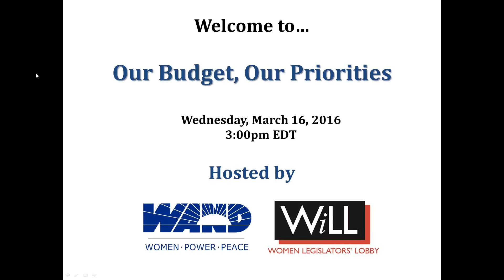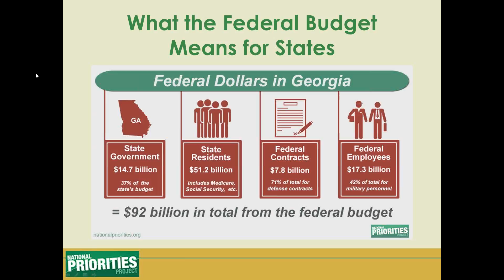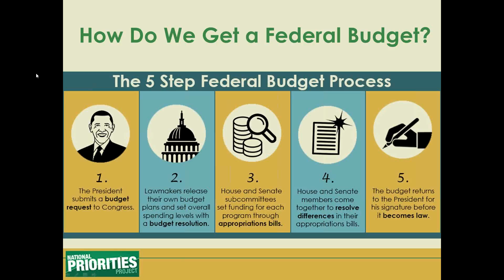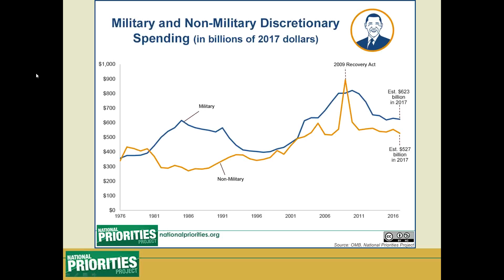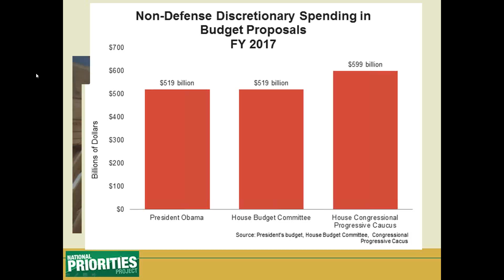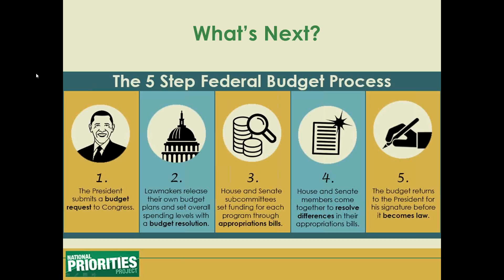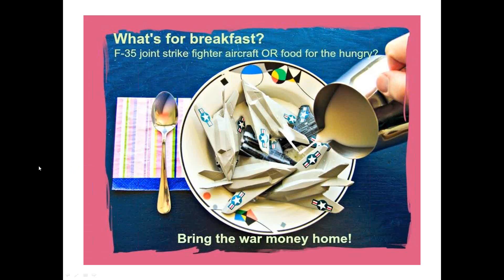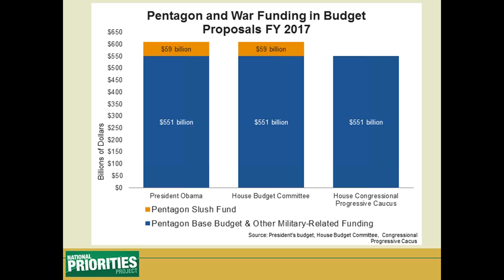Webinar: Our Budget, Our Priorities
On Wednesday, March 16, 2016, WAND hosted Jasmine Tucker of National Priorities Project for a webinar presentation explaining budget proposals put forward by the President, House Republicans, and Congressional Progressive Caucus for FY2017.